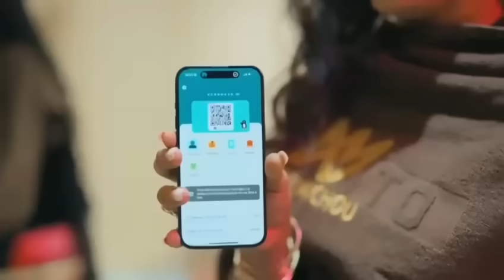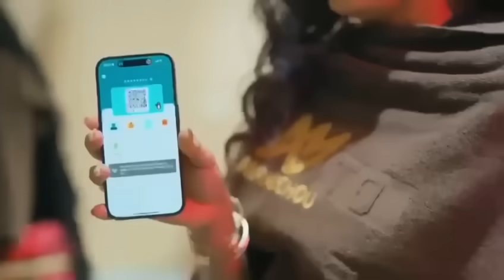hé🛑les marabouts de modou lo crie déjà victoire et se réclament les rois des marabouts du Sénégal